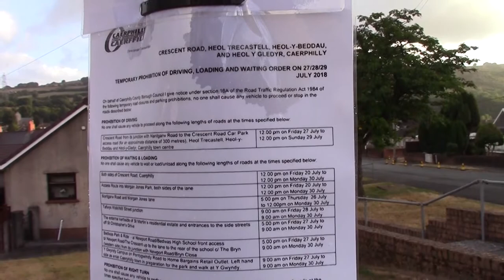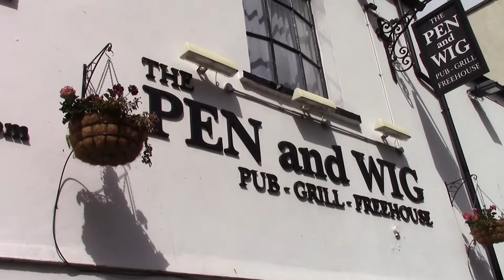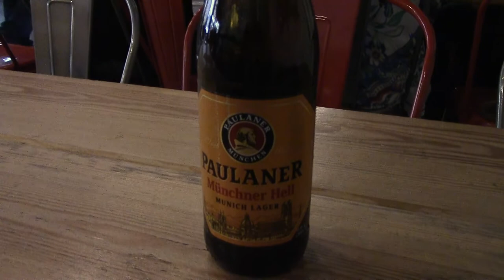The Weather Breaks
The end of the Great British Summer Drought of 2018. The Smock is back and a standard tour of Newport ensued. Gazza was on The FaceBag offering advice as normal. All that looks German may be Dutch.